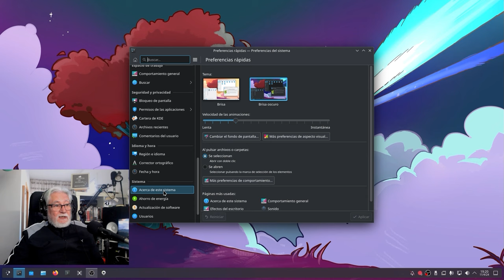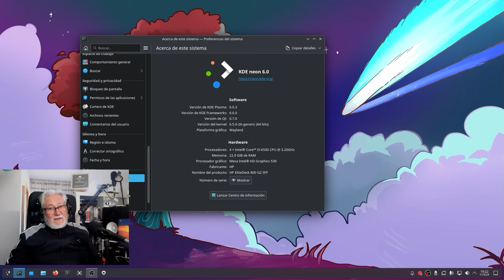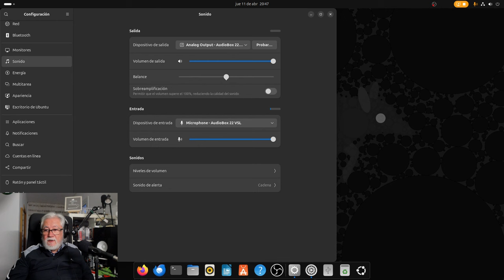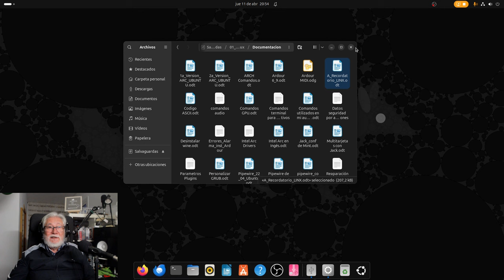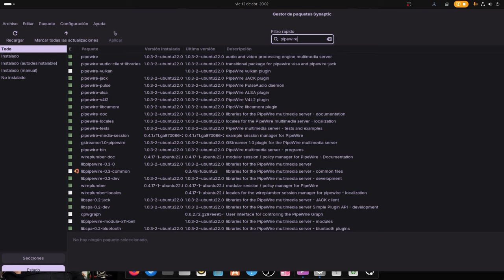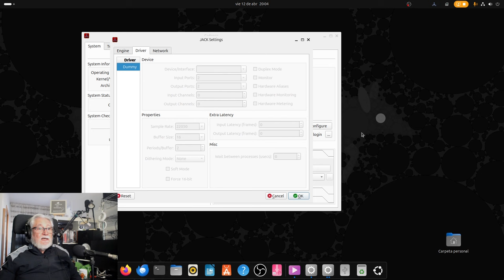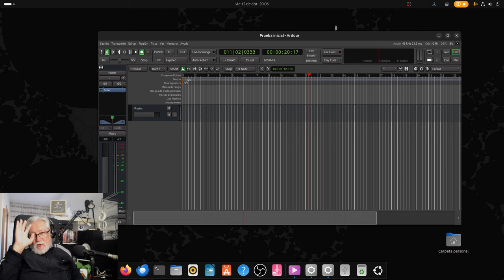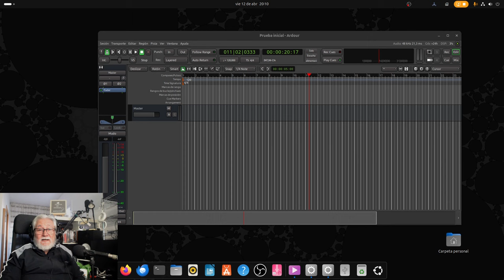Serie: Probando Distros: Ubuntu 24.04, primer contacto. (KDE Neon se cae para dejar sitio)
No podía faltar una buena cata de Ubuntu 24.04 LTS aunque sea la versión Beta. No es la definitiva pero se le notan maneras. Como siempre, pruebas en base a un hipotético uso de Ardour y todo el entorno al que nos tiene acostumbrados. Spoiler: Ya te ahorras un paso: Pipewire 1.0.4 ya viene instalada por defecto. PulseAudio NO EXISTE. Y salen cositas que me dirigen al "fallo" de Debian 12 comentado en anteriores vídeos.

PC de "ensayos":
HP EliteDesk 800 G2 SFF Intel i5-6500 CPU
24 GiB de RAM
Presonus AudioBox 22VSL
Micrófono: Philips SBC MD650 (Dinámico)

Montaje y edición:
PC Slimbook Kymera Black
32 GB RAM
Focusrite 4i4